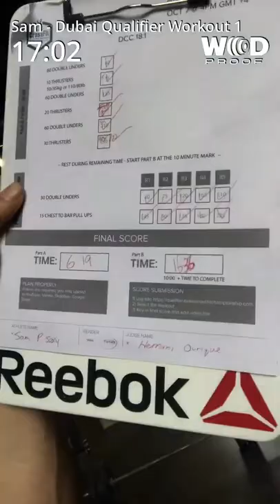Dubai Championship WOD 18.1A & 18.1B